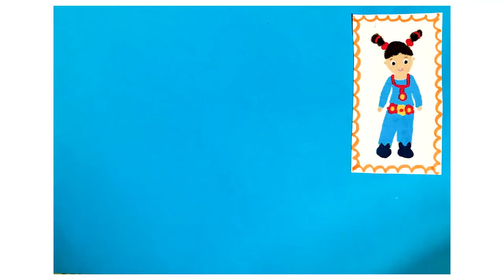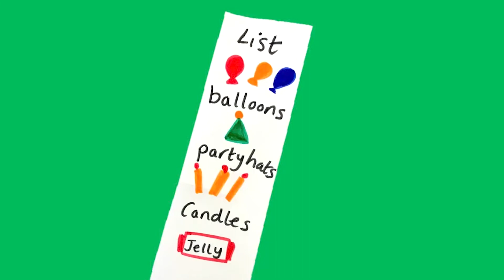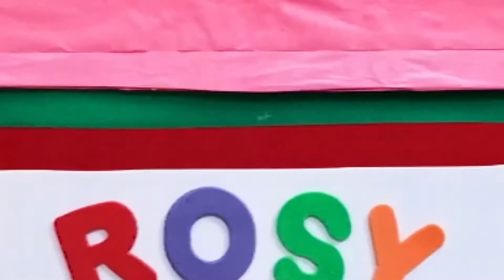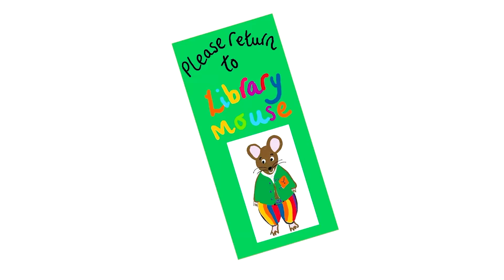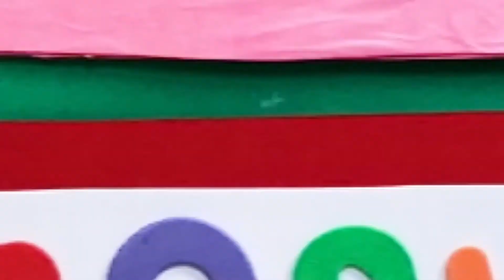ROSY & FIZZ | TEDDY BEAR FRIENDS | Episodes 8-10 | COMPILATION | AD FREE APP LINK BELOW! DISCOUNT!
AD FREE APP NOW LAUNCHED
FREE TOUR THEN £1.99/$2.60 FIRST TWO MONTHS - register by end April 22
All your favourite shows in a Safe Space with lots of extra activity ideas & advice

This is a compilation of episodes 8 through 10 of Rosy and Fizz!

Episode 8: Today is Rosy and Fizz's Birthday! All their garden friends, hedgehog, doctor dolly, butterfly, bee, owl, mouse and captain pocket have all come along to celebrate. Rosy and Fizz have made a list of what they need for the party, invitations, balloons, a cake and some jam!

Episode 9: Fizz liked collecting things he found in his cart. But oh no! Fizz has crashed the cart and the wheel has come off. While searching for his wheel in the long grass, he also found a book. Inside the book it said, please return to library mouse. So Rosy and Fizz went on a trip to find Mr Library mouse and return his lost book.

Episode 10: Rosy and Fizz are going camping today! After packing their torch, tent, lunchbox, toothbrush and toothpaste they were ready for their trip. In the middle of the night, when all was asleep there was a very loud noise, I wonder what that could be?